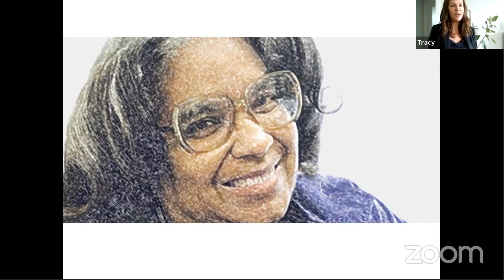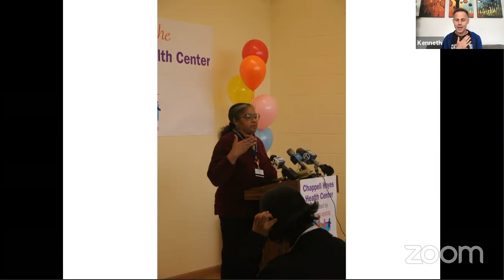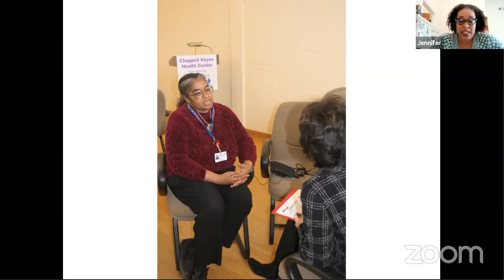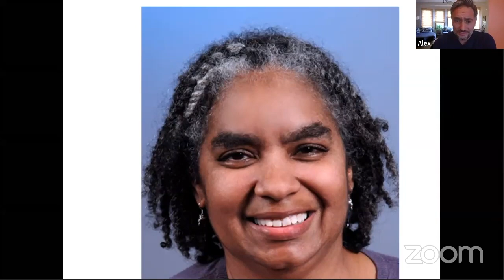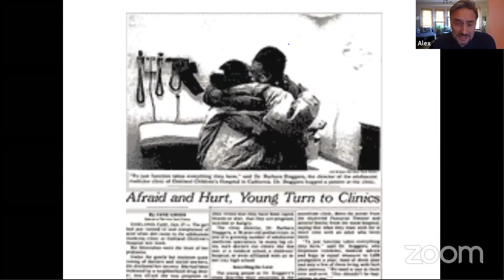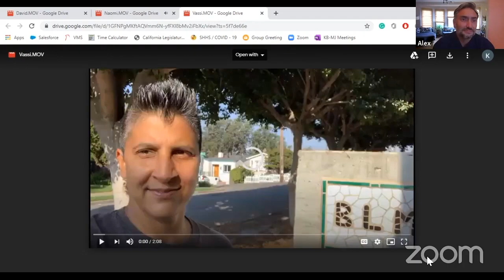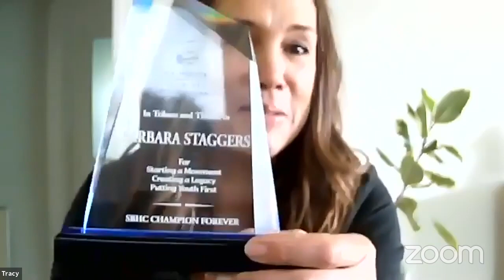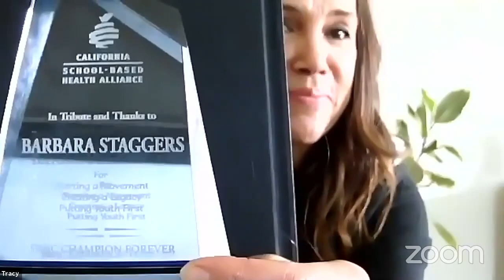Honoring a School Health Champion: Dr. Barbara Staggers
We pay tribute to Dr. Barbara Staggers, a nationally recognized expert on improving health outcomes for youth who helped start many SBHCs in Oakland and beyond. Dr. Staggers recently retired from her role as Director of Adolescent Medicine at UCSF Benioff Children's Hospital Oakland. We thank and honor Dr. Staggers for her lifelong contributions to youth and the SBHC movement!